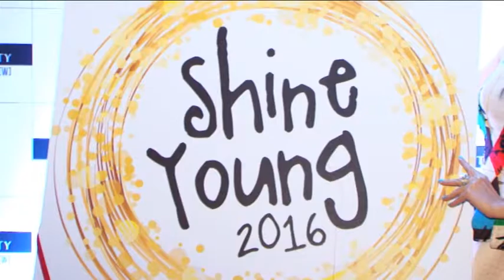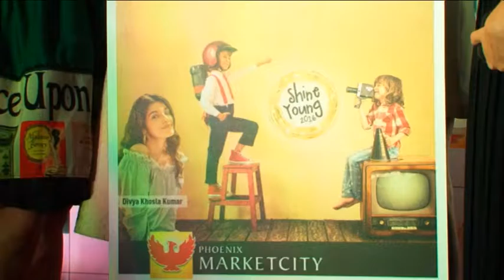Talented Kids - Shine Young 2016 A Plotform To Encourage Talented Kids || Btown news